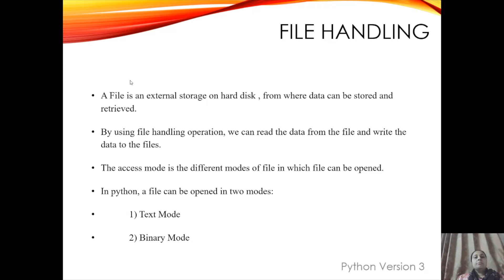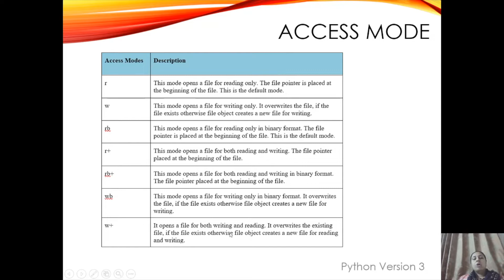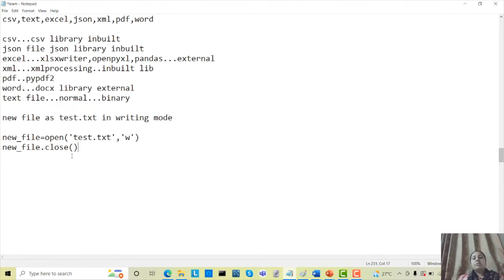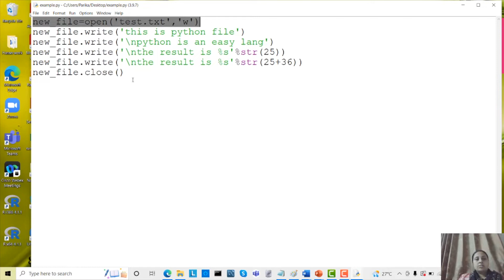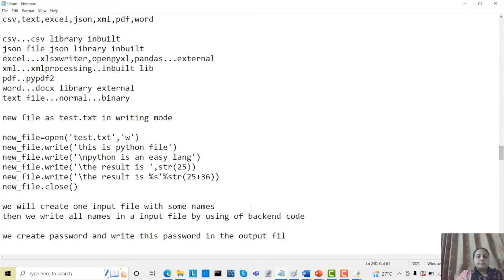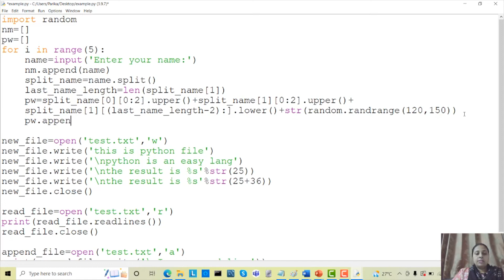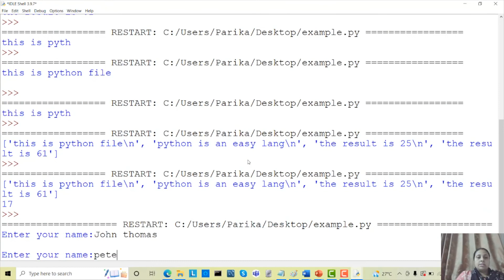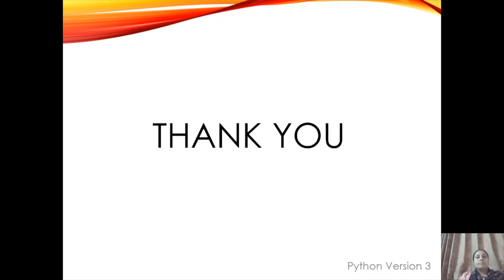Python Workshop: File Handling Explained | Python Training | Python Certifications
Python is one of the most popular programming languages on the planet, and for good reason. File handling in Python is an integral programming concept that can be tricky to master. This video gives an overview of file handling in Python should be approached. If you want to become a Python-certified professional, watch this video till the end.

In this video, file handling in Python is thoroughly explained. This is a built-in method, which includes creating, opening, and closing files. You will get to know about two types of files that can be handled in python and these are- normal text files and binary files (written in binary language, 0s, and 1s).

Schedule a free consultation today to discuss your needs!

You can also ask your queries in the comment box!

To get social follow us at below!